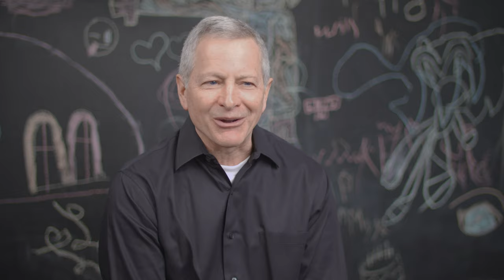The Volunteer Experience: The First Meeting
Taking the plunge to becoming a CASA Volunteer takes a lot of courage. The lifetime of a case is filled with countless "firsts," or new experiences, that can be intimidating. Hear from four CASA Volunteers about the nerviest first of all; the first meeting! Eventually the butterflies stop fluttering, the nerves settle, and it becomes easier.